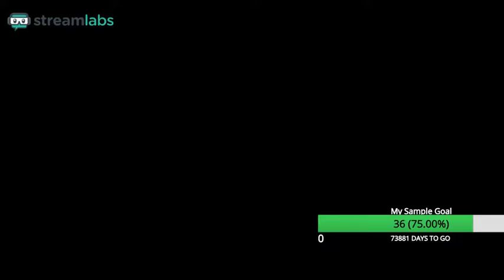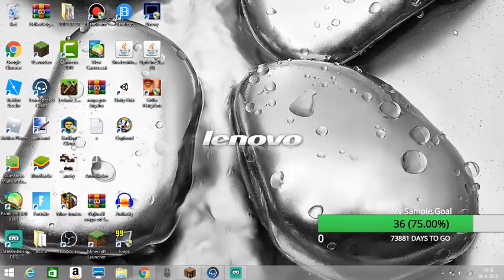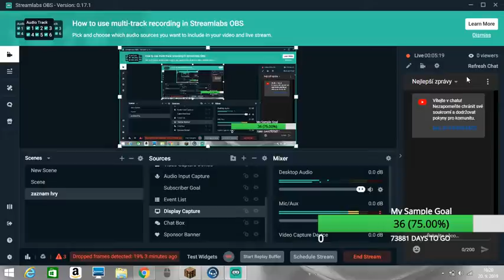Tomas Kucera – živé vysílání